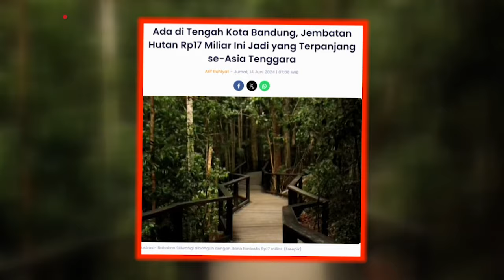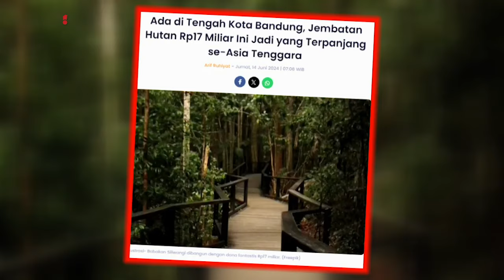Telusuri Jembatan Hutan Terpanjang Se-Asia Tenggara Hanya di Bandung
Paris Van Java atau Bandung ternyata masih menawarkan tempat wisata yang menggairahkan untuk dikunjungi. Kali ini kita akan berjalan-jalan di daerah Babakan Siliwangi. Jembatan ini baru dibangun pada 2017 yang biayanya capai Rp17 miliar. Bahkan jembatan hutan ini diklaim sebagai terpanjang se-Asia Tenggara.